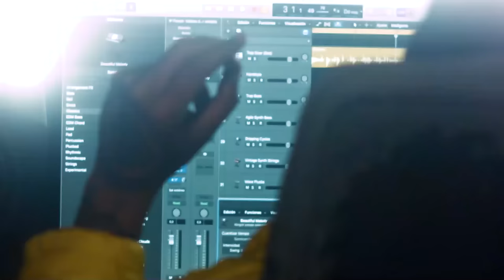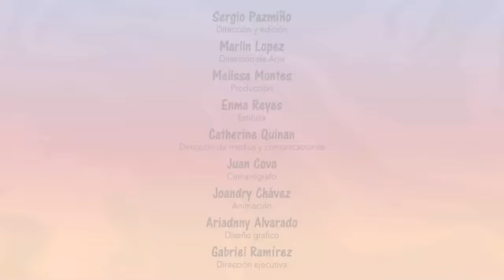GONA / CIRCULO ft. GONA VIDEO OFICIAL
Tema:
Artista: Gona
Álbum: Desde la uno (2012)